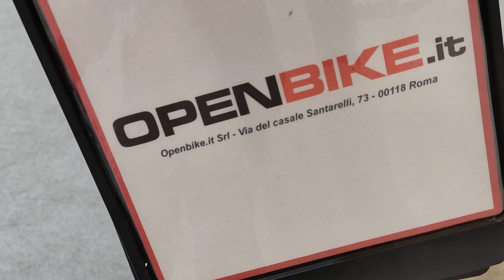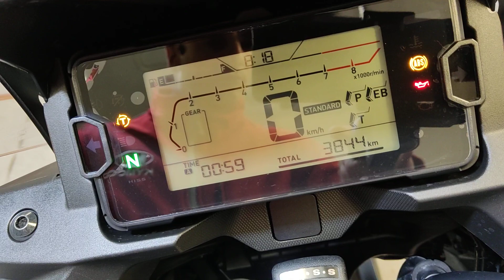Honda NC 750 X E5 ABS Anno 01/2022 Km 3.800 € 7.600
MOTO PRATICAMENTE NUOVA
TAGLIANDI CERTIFICATI
GARANZIA UFF. HONDA 6 ANNI
E5
ABS
TCS